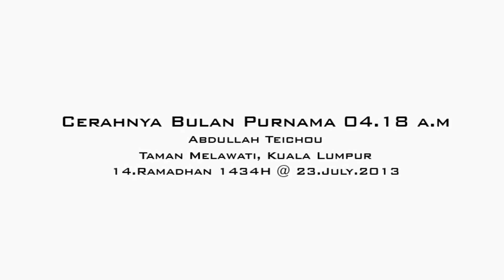230713 - Cerahnya Bulan Purnama 04.18 a.m @ 14.Ramadhan.1434H / 23.July.2013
Cerahnya Bulan Purnama 04.18 a.m
Abdullah Teichou
Taman Melawati, Kuala Lumpur
14.Ramadhan 1434H @ 23.July.2013